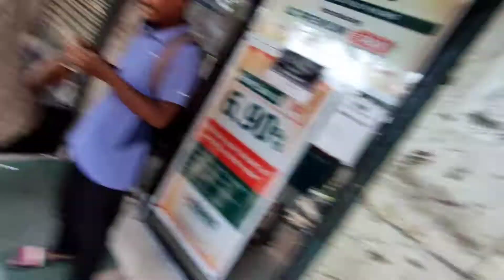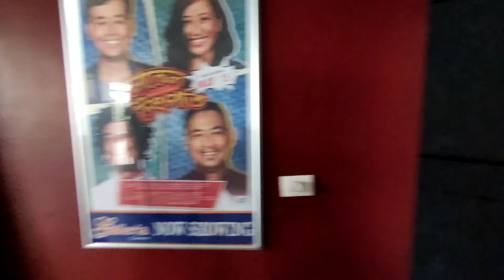Local Utpaat চালোঁ ll Assamese New Movie ll লোকেল উৎপাত ll @KennyDBFilms ll Tinsukia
Thumbnail : @futureofassam.